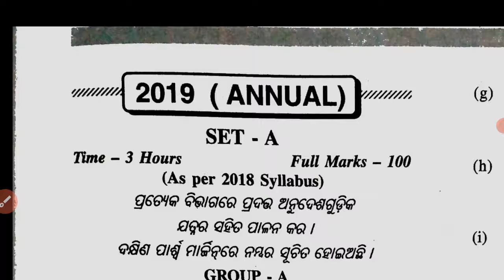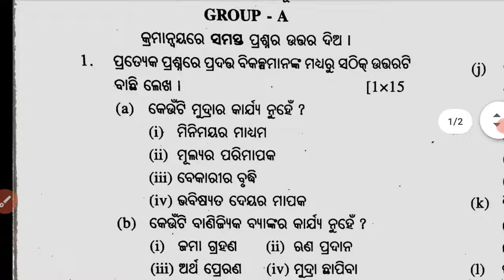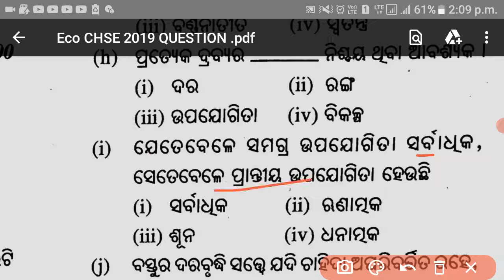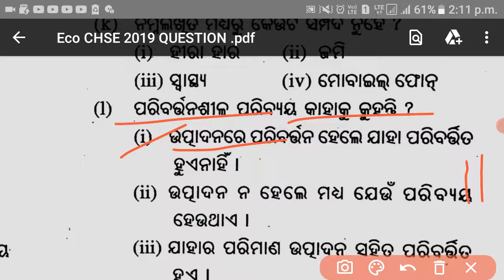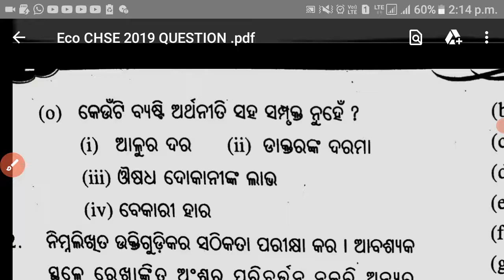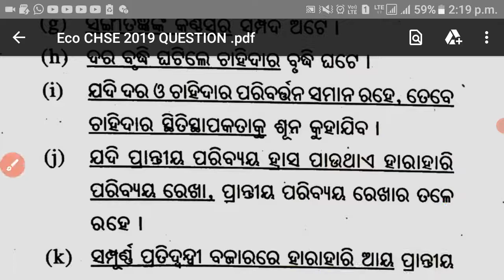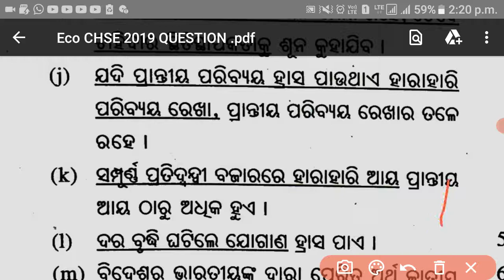Economics 2019 Priviours Short Questions & Answers | +2 2nd Year Economics 2019 Priviours Question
This vedio Abouts an online class of CHSE Odisha Board of Plus Two Year Arts Economics Classes in odia
            This Topic is Following given below:

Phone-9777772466